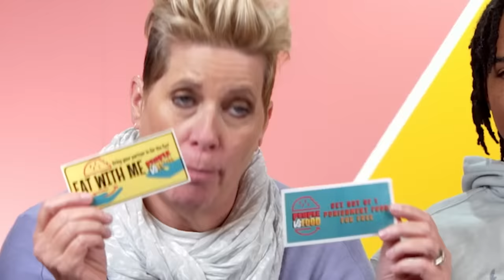Try Not To Eat - Codename: Kids Next Door (Chili Dogs, Slam Witch, 3's Birthday Cake)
We recreated some of the most memorable foods from Codename: Kids Next Door to tempt our reactors in this Try Not To Eat Challenge!

Featuring:
Sharon

Producers:
Nicole

Camera Operator - Abby Hauptman
Culinary AP - Kevin Duffin
Production Assistant - Alisha Claire